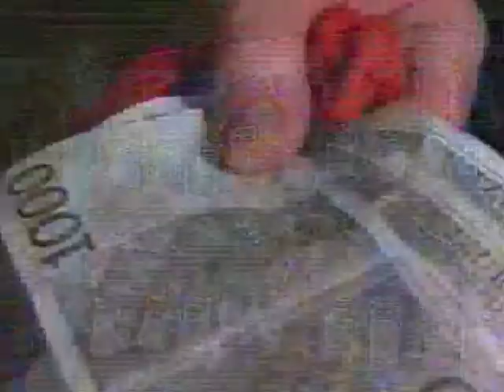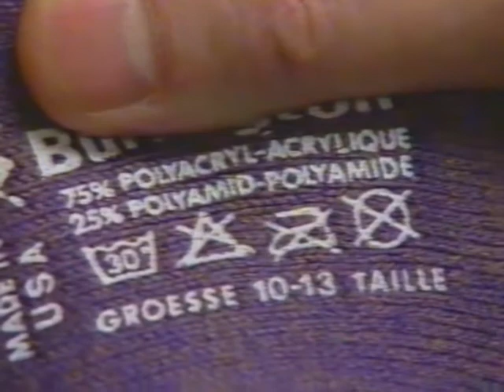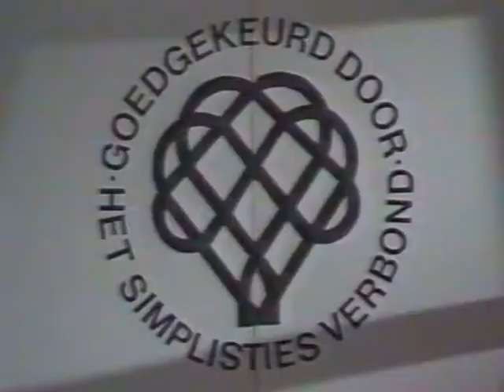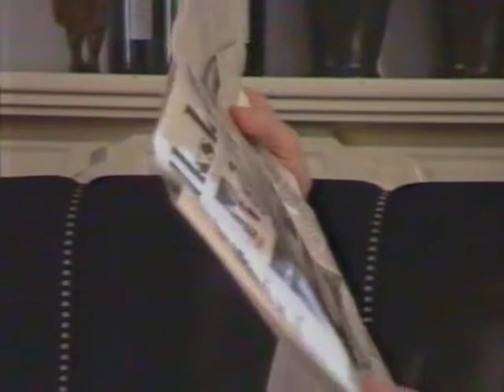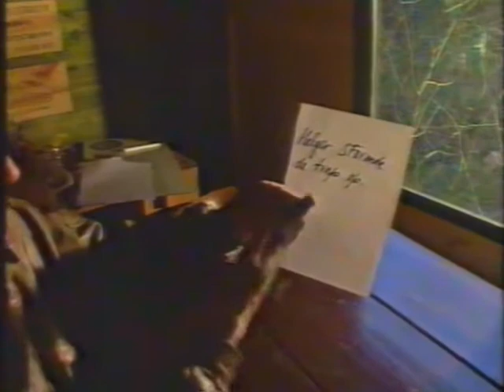Keek op de week - Van kooten en de Bie seizoen 1 aflevering 11